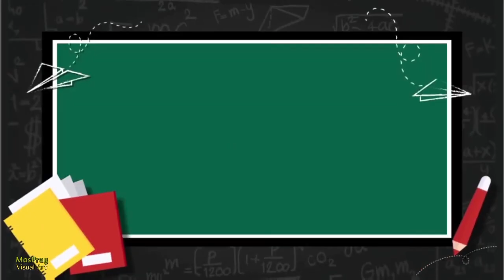Reopening day 2024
CARMEL CENTRAL SCHOOL WELCOMES NEW STAFF AND STUDENTS